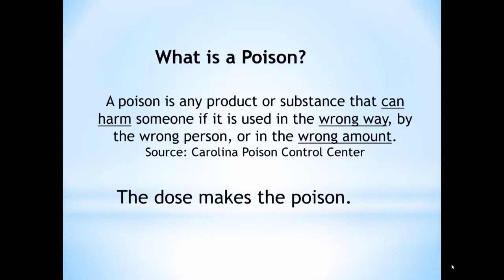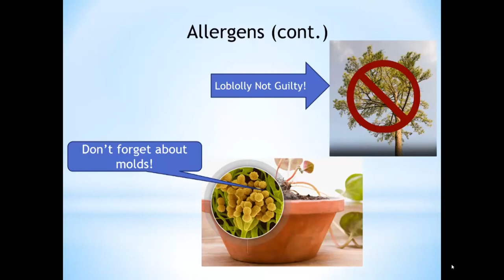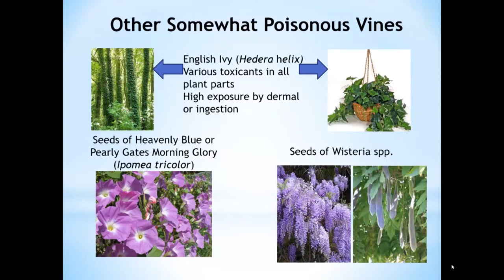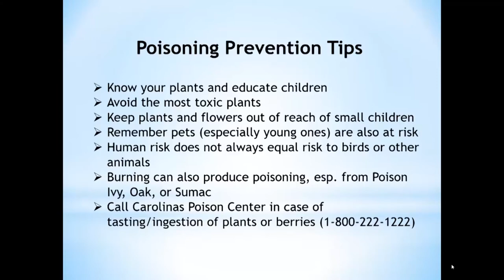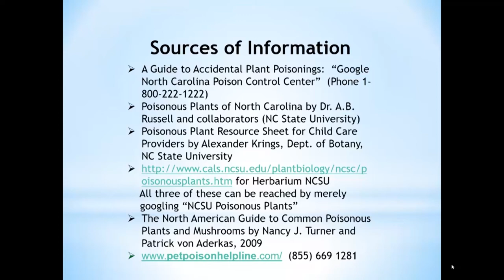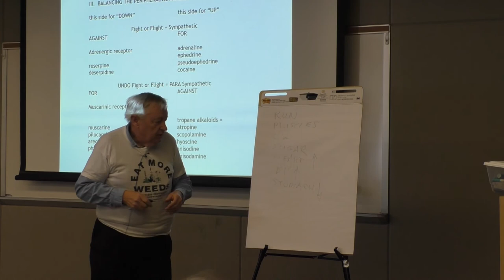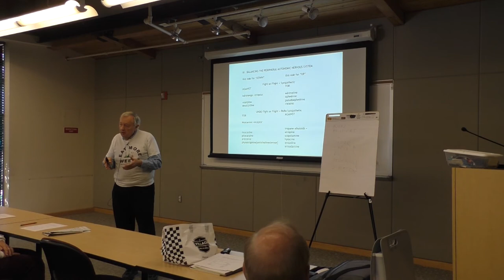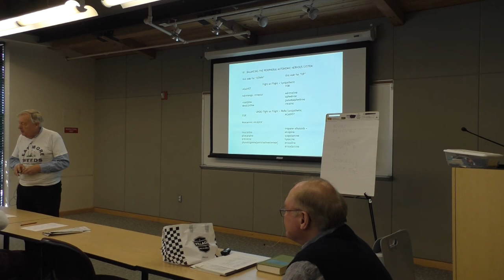"Poisonous Plants"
Presented by Dennis Drehmel and Wayne Carlson, Wake County Extension Master Gardeners Volunteers

Plants cannot move, but they aren't defenseless. Instead, they are inventive chemists. They create chemicals that deter, sicken, or even kill the creatures that threaten them.